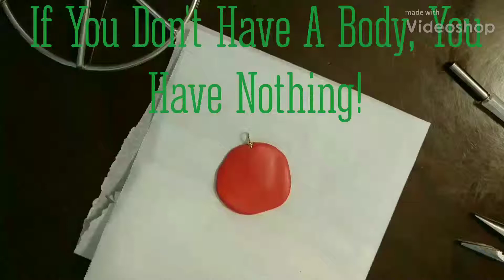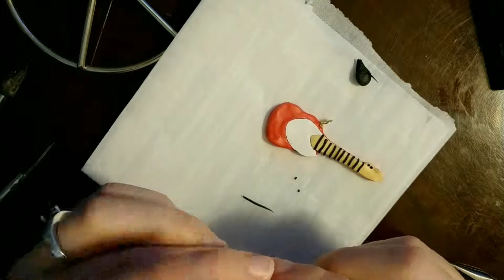How to Make a 60's inspired Rockabilly Guitar with Polymer Clay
"March" right on in to this month's video! This month we are creating a 60's inspired, Polymer Clay Rockabilly guitar, my first Polymer Clay guitar ever! This little guy is sure to add that extra flair to and Elvis or Rockabilly lover's outfit!

Materials:
Polymer Clay
Brass Wire
Exacto Knife
Point Tool

Music has been listed under the creative commons lisenscure.